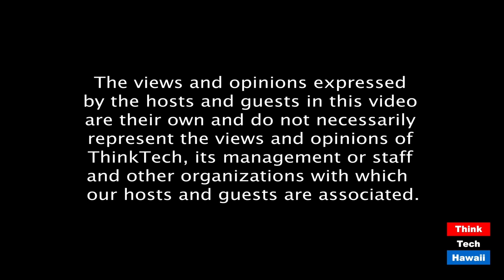The Future of Esports (The Wide World Of Esports)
During the Pandemic and beyond.  The host for this episode is Katharine Nohr.  The guest for this episode is Ari Fox.

We discuss takeaways from the Casino Esports Conference, upcoming events, and the future of Esports.